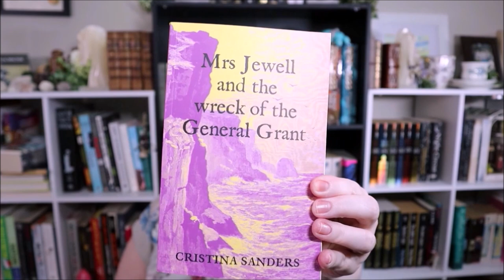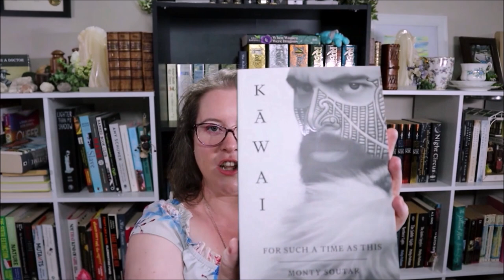Acorn Fiction Prize Shortlist 2023 || Book Haul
A quickish wrap up of my attempt to read the entire longlist from the 2022 Acorn Fiction Prize, and the far more exciting haul of the 2023 short list. Also coughing. So much coughing.